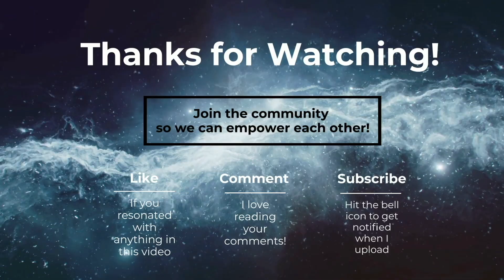Ch.340: Let’s Talk About Underconsumption – Announcing My New Minimalist Series!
In the 340th chapter of my story, I talk about my new series about underconsumption (this is part 1 of 4), what underconsumption is and why I think it lines up perfectly with my life, and steps I’m taking to try to lead a more minimalistic life!  I share about this article I recently read (linked below) that started my interest in underconsumption, and then the journey I’ve recently been going through to try decluttering and appreciating the things I have in my life more.  SO excited for this series that I’ve been filming and editing over the past few months, and I can’t wait to bring you along on the journey because there are twists and turns even I wasn’t prepared for!  See you in the next part of the series!